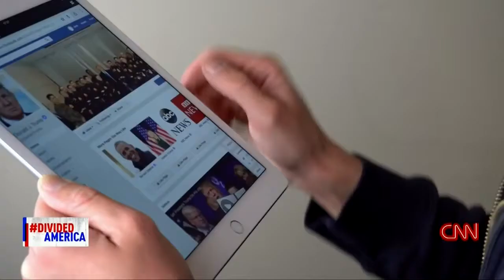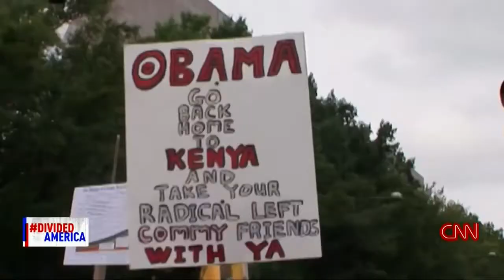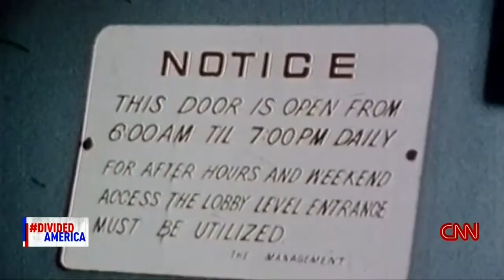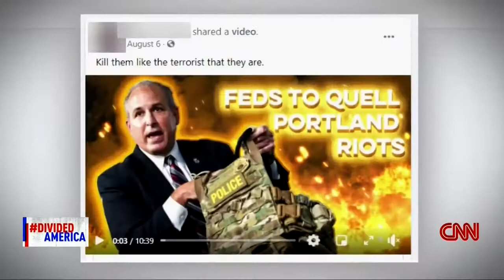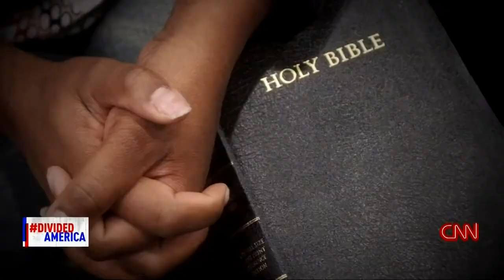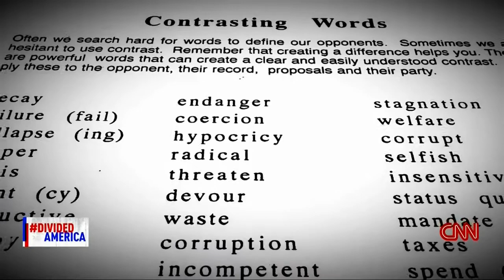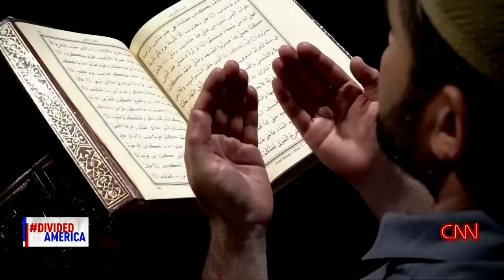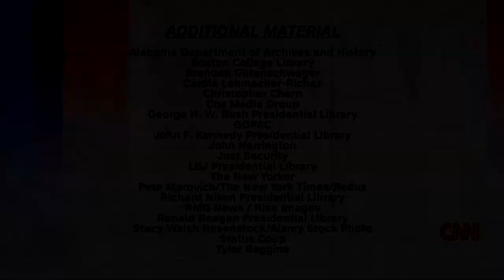CNN Special Report The Divided States of America